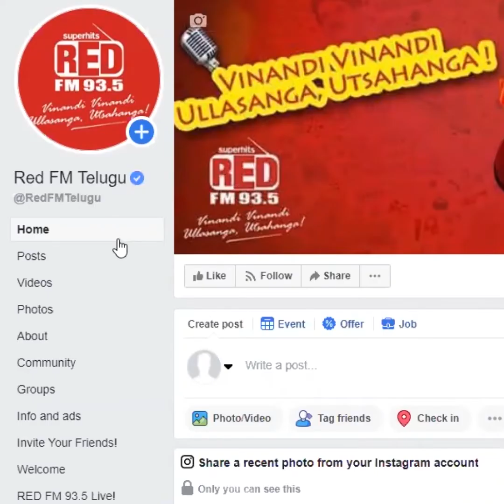Vijay Deverakonda | Happy Birthday | Red FM Telugu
Wishing the Rowdy boy VijayDeverakonda, ArjunReddy fame a very HappyBirthday.